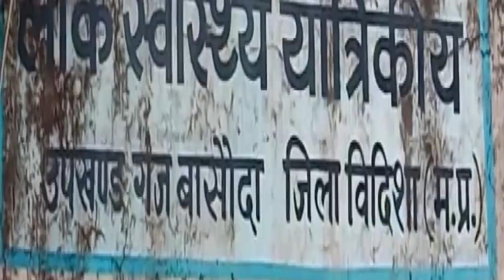सरपंच ने लगाए पी एच ई विभाग पर आरोप, नही किया काम पूरा , वर्षो से पड़ी है नल जल योजना बन्द